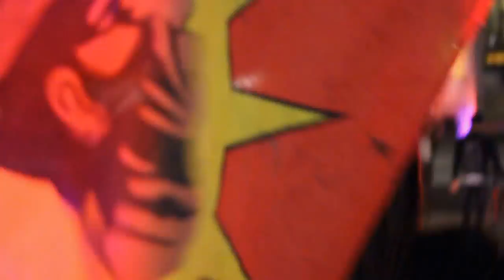2013-10-17 manifencours Elsipogtog Montréal ElsipogtogSolidarity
Montréal 17 octobre 2013

URGENT: SOLIDARITY WITH MI'KMAQ LAND DEFENDERS
Par Dec-LINE 9 Montreal, occupied Mokawk/Kanienkehaka/Haudenosaunee territory

URGENT CALL FOR SOLIDARITY AND SUPPORT
Support Elsipogtog and Mi'kmaq anti fracking blockade

SOLIDARITY MARCH
TONIGHT
THURSDAY October 17th
8:00 pm, gather at Cabot Square

Solidarity march for National Day of Action
Friday, October 18th
5:00 pm, Cabot Square

RCMP, including with snipers and dogs and camouflaged and black-clad RCMP tactical officers, have descended on the Mi'kmaq anti-fracking blockade. There are images of elders drumming, praying and crying as warriors as well as Chief and Council are being arrested. Stand alongside Elsipogtog and show your support at this critical time.

APPEL URGENT DE SOLIDARITÉ
en soutien à Elsipogtog, la barricade Mi'kmaq contre les gaz de schiste

MANIF DE SOLIDARITÉ
CE SOIR
JEUDI 17 octobre
8:00 pm, square Cabot

marche de solidarité pour la journée d'action nationale
Vendredi, 18 octobre
5:00 pm, square Cabot

La GRC La GRC a attaqué ce matin une barricade de la nation Elsipogtog bloquant l'accès aux véhicules d'exploration de la compagnie SWN resources, qui veut explorer en vue de trouver du gaz de schiste. Des snipers armés, des chiens, l'escouade tactique en tenue de camouflage, la GRC emploie tout les moyens à sa disposition pour débarrasser SWN de cette barricade qui dure depuis le 29 septembre.

On voit des personnes âgées qui prient, pleurent et jouent du tambour alors que des warriors, le Chef et le Conseil se font arrêter.

Nous sommes debout en solidarité avec Elsipogtog